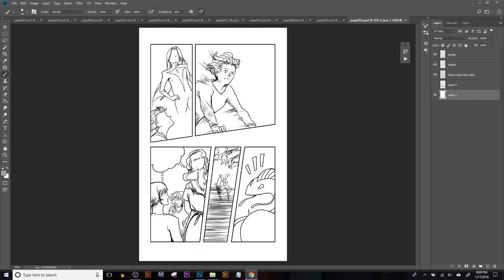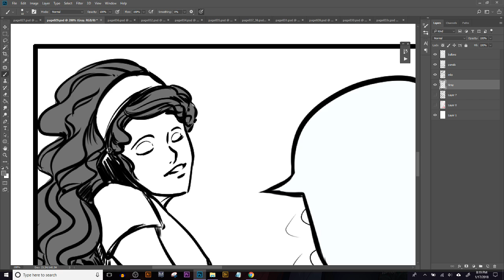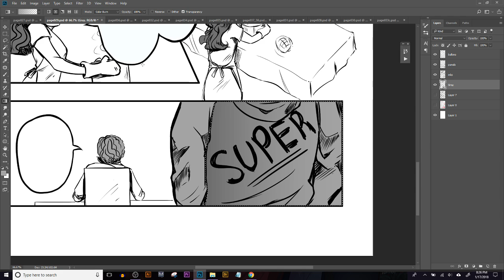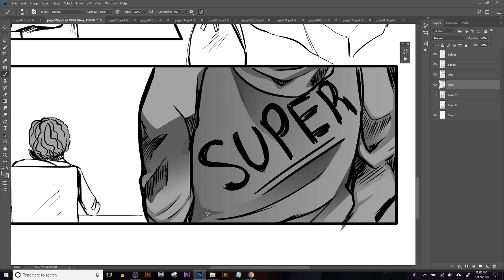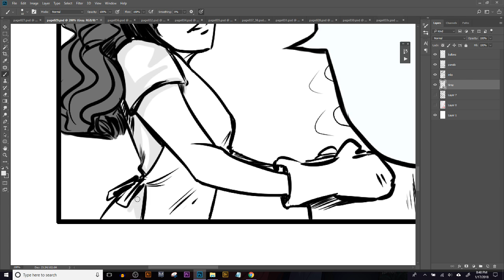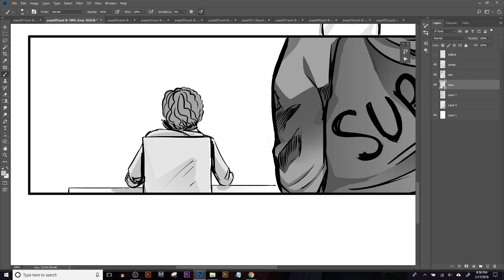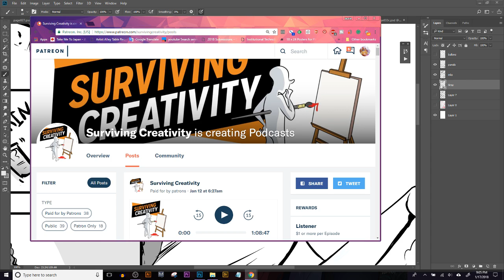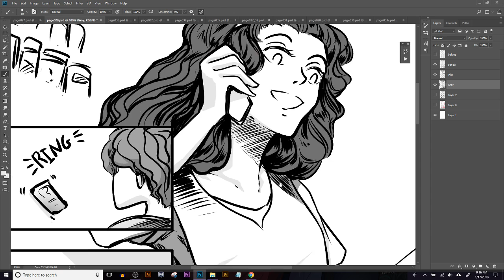Art and RANT: Session 3 - Is youtube hurting small youtuber channels?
So youtube is demonetizing small channels, seems facebook is at it again with changes to algorithms and that includes Instagram. Amazon got amazontube but the history with Kindle for creators isn't all bright and sparkly, Artist alley is filling up way to fast because of low job prospects and it's all not that simple to diversify your income when you're new to the field.

About Cross Star The Web Comic:

"Needing champion to keep from becoming indebted to the Consortium, Allen was mistakenly chosen by his alien sidekick to fight on behalf their race and to keep earth safe. A current day sci-fi with plenty of action, adventure and trying to juggle two part-time jobs to pay tuition."